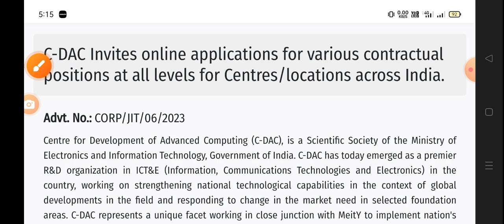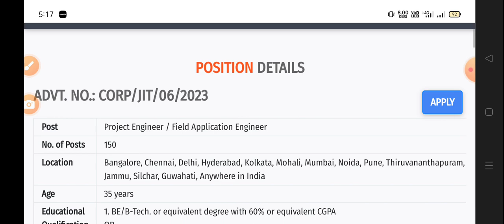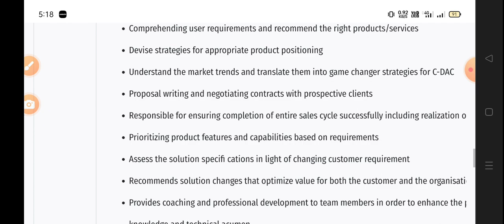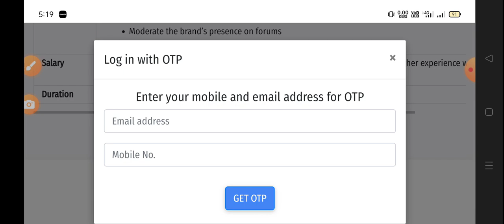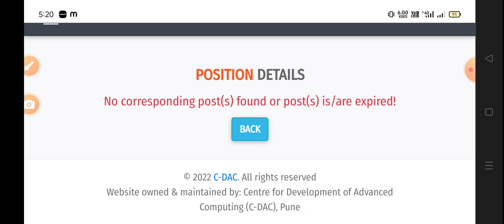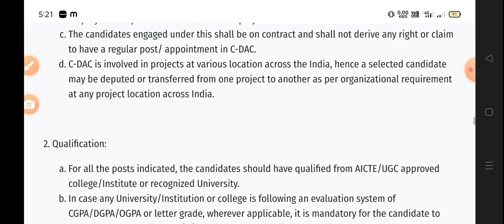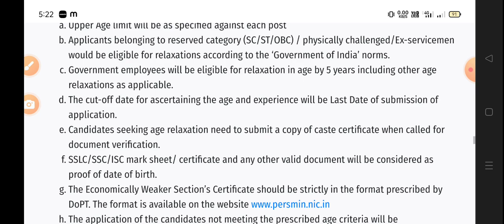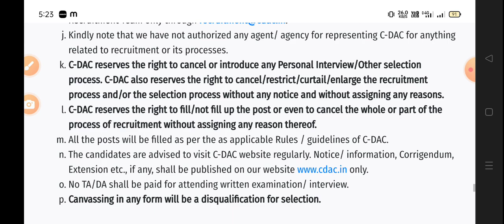C-DAC RECRUITMENT 2023 | Vaccancy 280+ | No exam, No fees | Salary RS 45000😎😎🔥🔥🔥